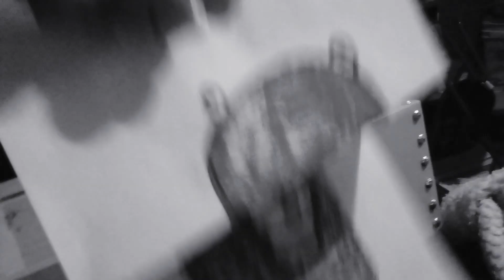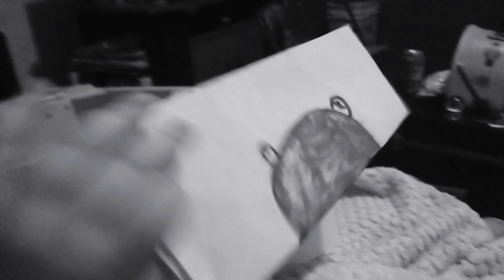doggy dog tv show theme (rare uk version)